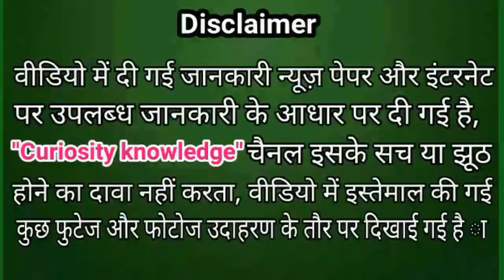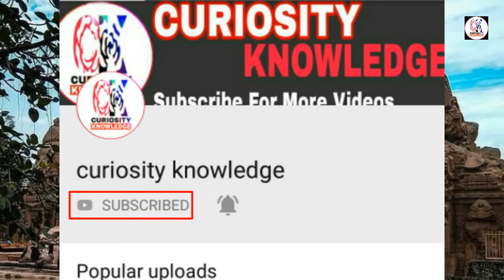जानिए मसरूर मंदिर (रॉक कट टेम्पल) का इतिहास